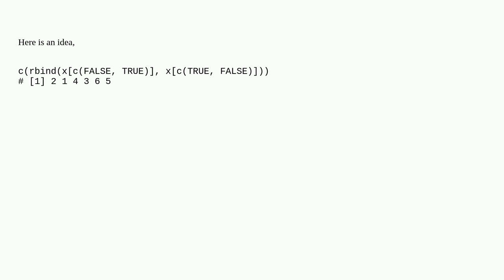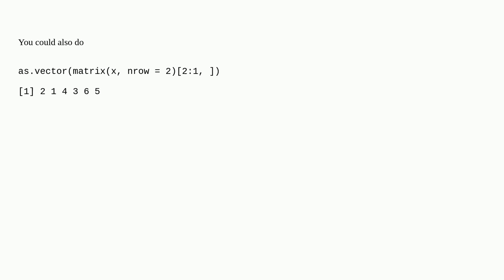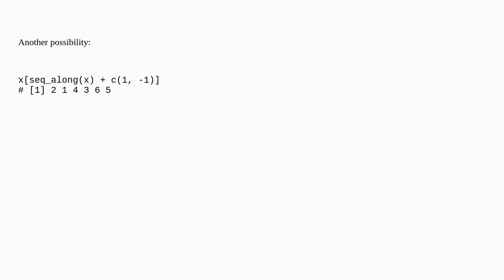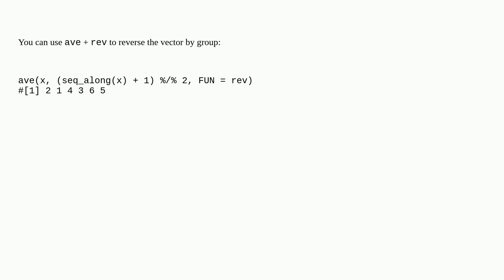How to reverse the order of each two consecutive elements in a vector?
A special thanks goes out to the community

  r vector reverse